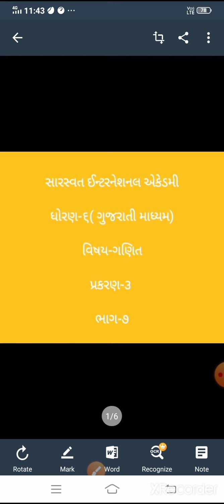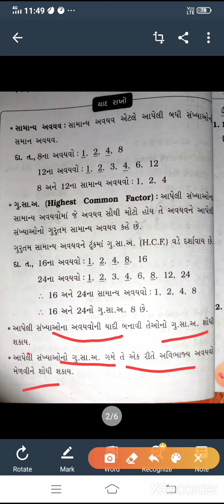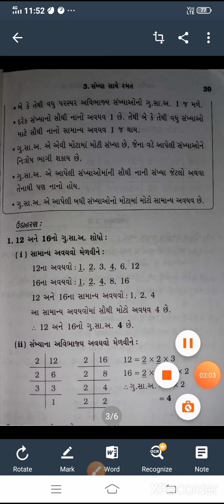GM 6 MATHS CHAPTER 3 PART 7